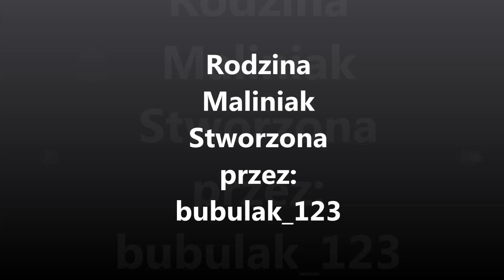The Sims 4 Zamiana Żon Wywiad Marceliny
Hej :) Dziś mała niespodzianka :) Zapraszam na wywiad, który Marcelina udzieliła. Komu? No właśnie, sami zobaczcie :)
Będzie również wywiad z Alicją, ale niestety nie dziś, ponieważ mam problemy z komputerem - jest w naprawie. Teraz korzystam z innego laptopa, na którym nie mogę zrobić wielu rzeczy.
Wywiad z Alicją pojawi się niebawem - obiecuję :)
Rodzinkę Maliniak stworzył/a (nick z Origin): bubulak_123
Rodzinkę Świerk stworzył/a (nick z Origin) : Oklusia
Zapraszam na Facebooka lub Fanpaga
Do The Sims 4 posiadam:
*The Sims 4 wersja premium
*Perfekcyjne Patio
*Wytworne przyjęcie
*Upiorności
*Spotkajmy się
*Kino domowe
Origin ID: RittaBlack